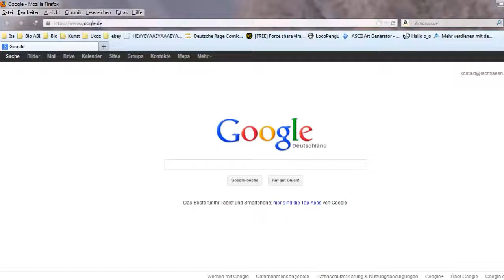Firebug installieren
Sehen Sie dieses Video Tutorial, wenn Sie nicht kennen, wie Firebug für Firefox Browser zu installieren. Dieses Add-on ist sehr nützlich bei der Bearbeitung von HTML und CSS der Webseite.